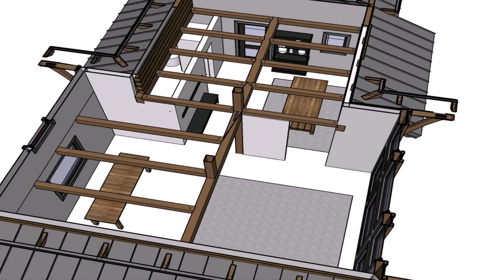Space Saving Stairs For A Loft Conversion (see description)